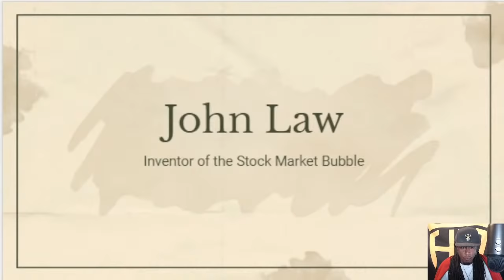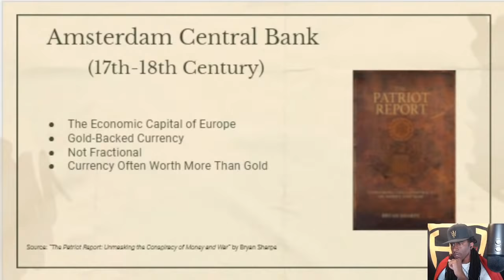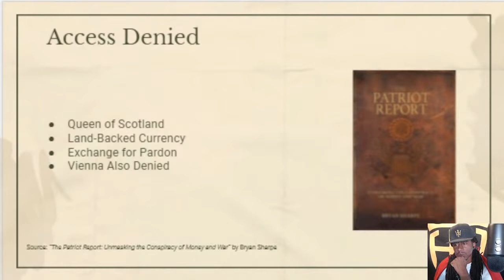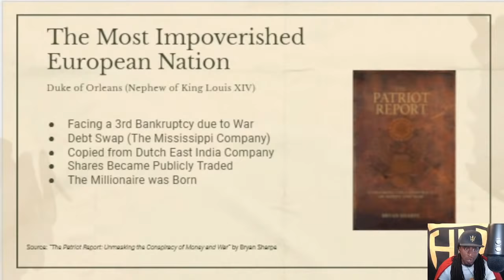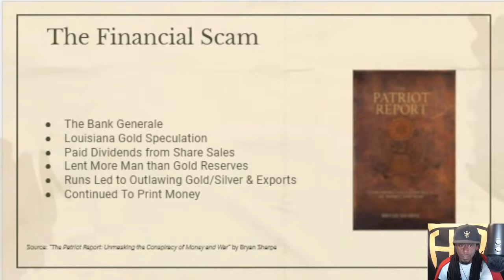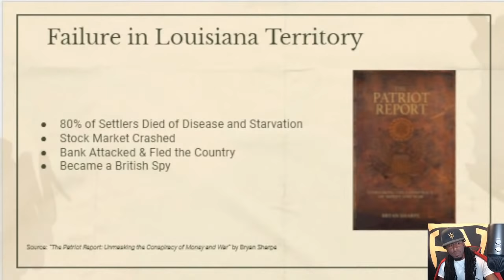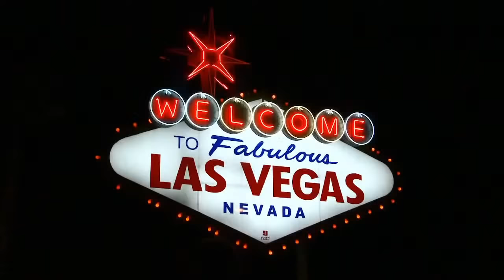Finance Scams - A Brief History of John Law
Bryan "Hotep Jesus" Sharpe gives a brief presentation on the history of national financial scams which dates back to 18th century Europe and paints a clear picture of how the United States has fallen victim.

📝 TOPIC OF DISCUSSION 📝
John Law
The Inventor of the Stock Market Bubble
 🇺🇸 The Patriot Report: Exposing the Conspiracy of Money & War 🇺🇸
👑  Hotep Nation Weekend Tickets 👑
❄️  Grifting Season Hoodies ❄️
🔫  Debunk Gun Control Laws 🔫
💰 Support Hotep Nation 💰
✔ Bitcoin Cash: qrnq3zw5g0nhjxk6zjuxw59clgluv78dpcyh2ntyx4
📕  Learn How To Make Nearly Any Woman Submit 📕
📢  Learn Marketing for Total Domination! 📢
🤖  Support My Tech Ventures 🤖
📡  Streaming Setup 📡

💺 Gaming Chair 💺
🎙️ Microphone 🎙️
📹  Webcam 📹
🖥️  CPU 🖥️
⚙️  Motherboard ⚙️
💾  Storage 💾
🎨  Graphics card 🎨
🗄️  Computer Case 🗄️
🔌  Power Supply 🔌
A Hotep Nation Production